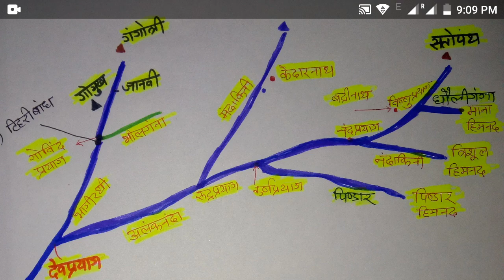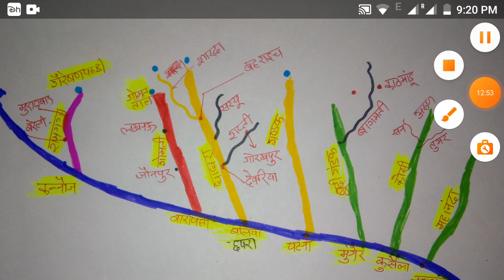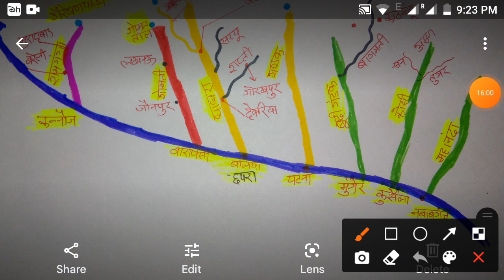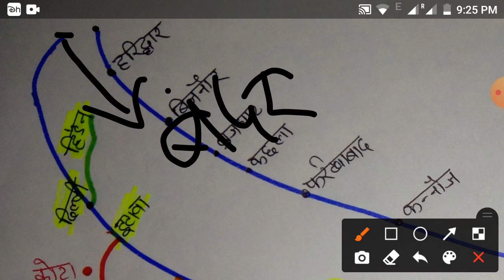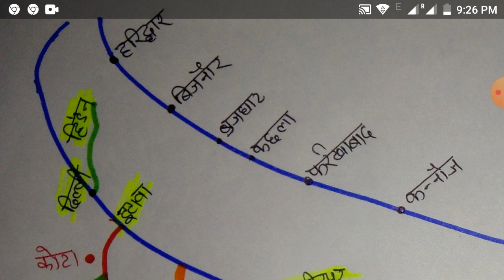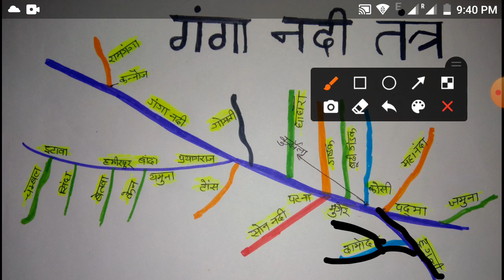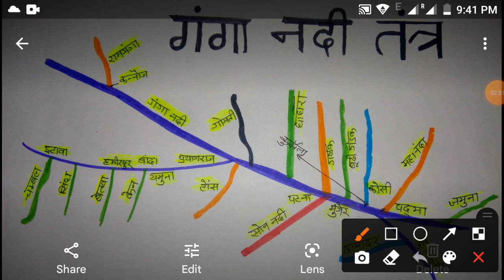Ganga nadi tantra | गंगा नदी तंत्र हिंदी में